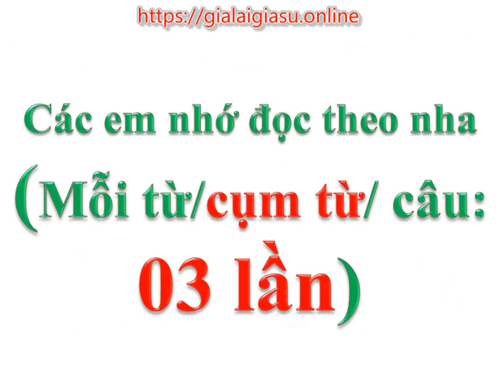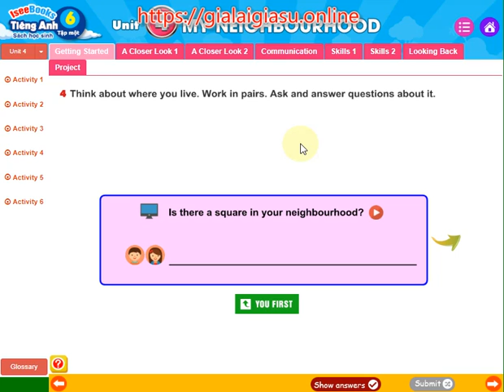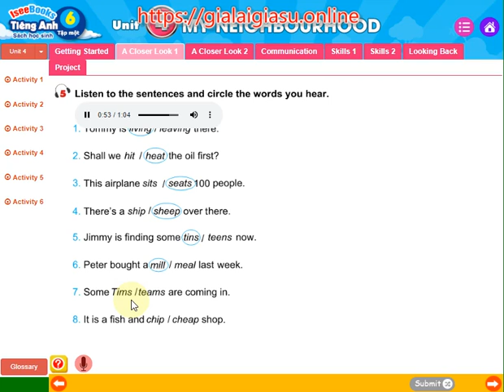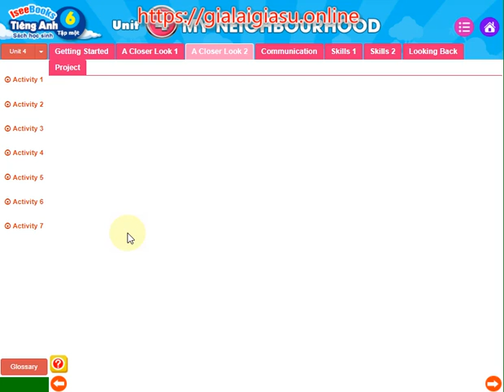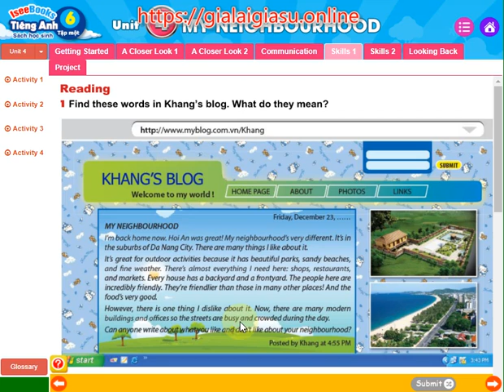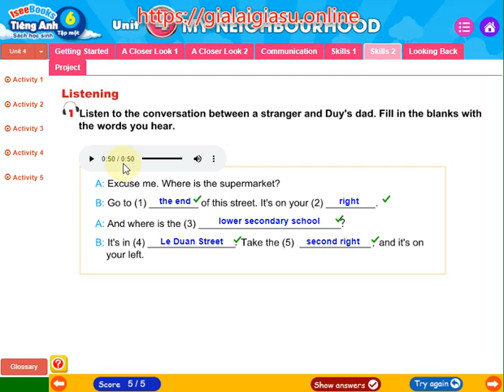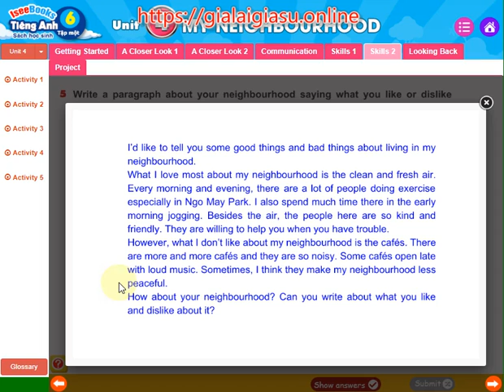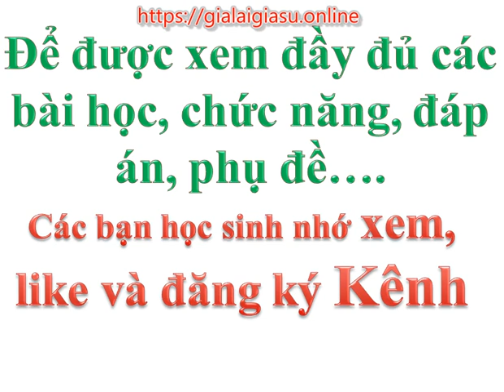Unit 4 My neighbourhood - Tiếng Anh lớp 6 – Hệ 10 năm mới 2018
Học sinh chỉ cần xem, nghe, đọc và làm theo…… là OK…! Unit 4 My neighbourhood - Tiếng Anh lớp 6 – Hệ 10 năm mới 2018